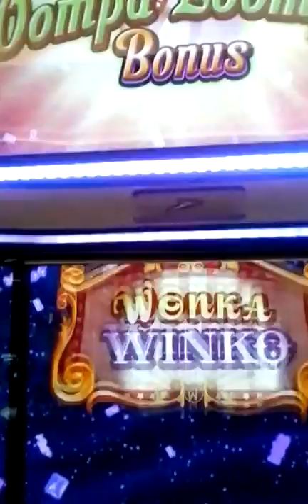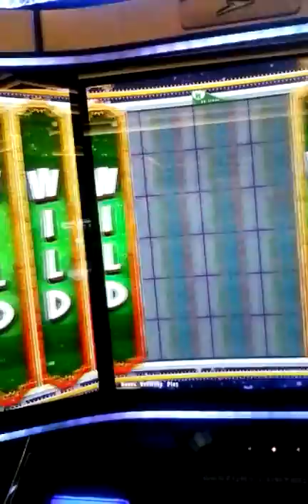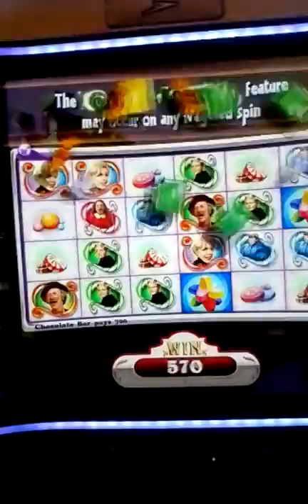3-24-2017 Wonka Winko Oompa bonus wins $61!